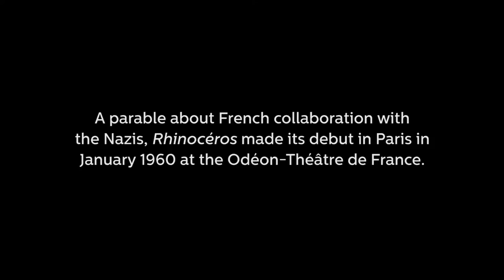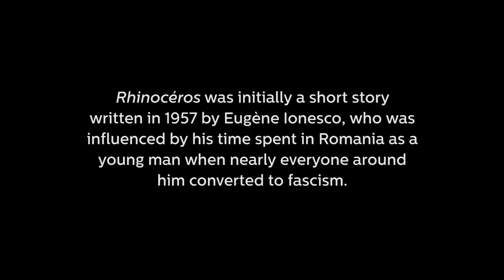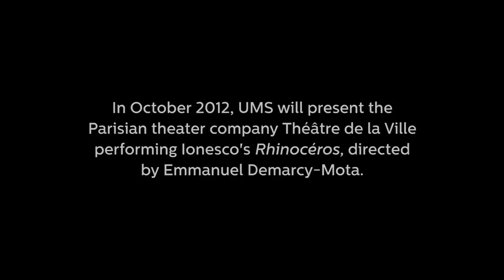UMS Presents: Inside the Debut of Ionesco's Rhinoceros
Rhinocéros was initially a short story written in 1957 by Eugène Ionesco (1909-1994), who was influenced by his time in Romania as a young man when nearly everyone around him converted to fascism. Alongside Samuel Beckett, Jean Genet, and Harold Pinter, Ionesco was a major figure of the "Theater of the Absurd." In this interview with Francoise Tamres, she discusses attending one of the first productions.